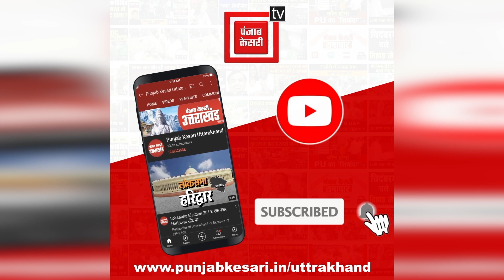Joshimath को लेकर CM Dhami के सचिव आरएम सुंदरम ने की प्रेस कॉन्फ्रेंस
CM Dhami's secretary RM Sundaram held a press conference regarding Joshimath

जोशीमठ को लेकर सीएम धामी के सचिव आरएम सुंदरम ने की प्रेस कॉन्फ्रेंस

सचिव आरएम सुंदरम ने जोशीमठ के हालातों की जानकारी दी